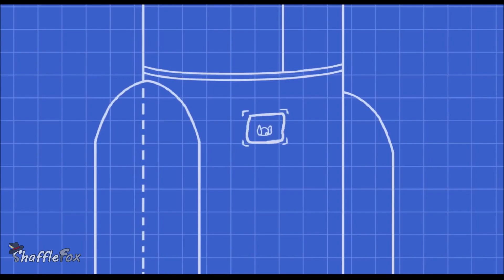Every (Henry) in Henry Stickmin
// Henry. ~ Charles Calvin

// Oh, you read the description. How Epic! ~ Shaffle